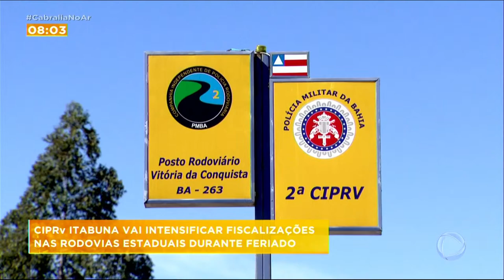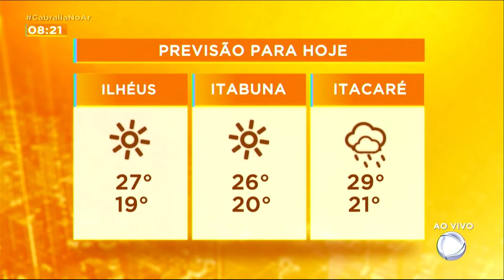CABRALIA NO AR - 15.06.2022